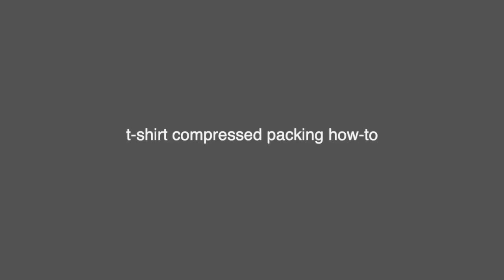Compressed t shirt packing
How to pack a tshirt in a very compact and easy to transport way.